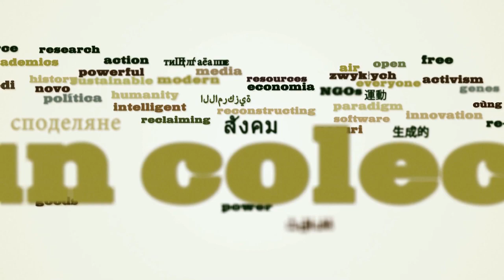Définir le Bien Commun: Hervé Le Crosnier à Berlin